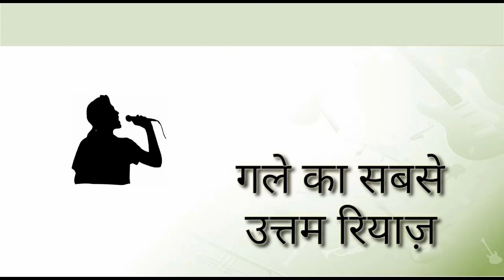Increase Your Voice Modulation By This Alankaar || Alankaar 24 || Mastering Your Alankaar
Do practice this amazing Alankaar to develop your voice modulation with this video track.

Do practice this track 3 times
1) With sargam
2) With Aakaar
3) With Omkaar

Please do comment us for any assistance.

We will always serve you with these type of amazing alankaars

Mastering Your Alankaar
Advance Alankaar Series
Alankaar 24

SGRS RMGR and so on...
  S.DNS., NPDN and so on...

By Meri Awaaj

Riyaaz with Meri Awaaj -
Calcutta Musical Depot Radel Digital Tanpura Ranjini

Calcutta Musical Depot Radel Electronic Tanpura And Tabla 2-In-1 Milan

Care Your Vocal Cord/Throat (Highly recommended to avoid COVID19)

HealthSense Nano-Cure FS 550 Medical Facial Steamer Inhaler Vaporizer for Face, Nose, Cold, Cough & Sinus with Nano-Ionic Technology, Steam breath machine for Adults / Kids, Best for Men/Women Beauty Spa at Home, Salon with 1 Year Warranty

Professional Dynamic Cardioid Vocal Wired Microphone with XLR Cable (Black)

Pop Filter Juarez Pf-100 6-Inch Studio

Tarkan HQ Glowing Karaoke Noise Cancelling Microphone

Generic Sound Studio Recording Dynamic Professional Condenser Microphone Set

Zoook Rocker Thunder XL 50 watts Trolley Karaoke Bluetooth Party Speaker with Remote, Built-in Amplifier & Wireless Mic (Black)

Zoook Rocker Thunder Pro 30 watts Karaoke Bluetooth Party Speaker with Wireless Mic (Black)

My Music Instruments -
Kadence Frontier Series, Acoustic Guitar Super Combo (Fordable Guitar Stand,Tuner,Capo,Bag,strap,strings and 3 picks)

Yamaha PSR-F51 61-Keys Portable Keyboard

Music Cabel Accessories
Ultima Cord USB to Audio Spliter

StudioStar 3.5 mm Headphone Microphone Splitter Converter Adaptor (Specially Designed for Mobile and Tablet)

Learn Indian Classical Music Online
Learn Hindustani Classical Music
Collection of Indian Classical Bandish

Follow us on :
Meri Awaaj @ Youtube

All the materials used in this channel are taken from various books, magazine, Internet, newspaper etc. The channels sole purpose is to educate the society.